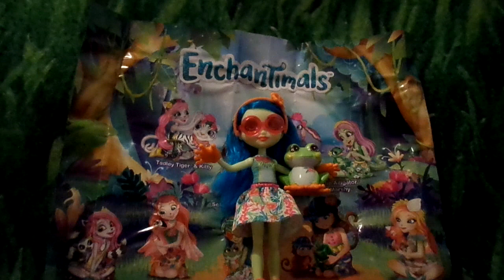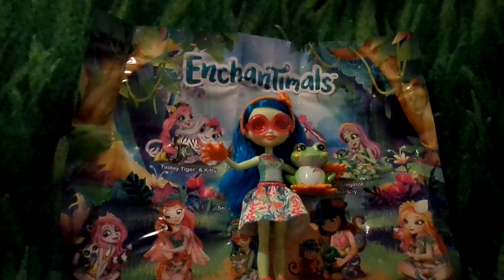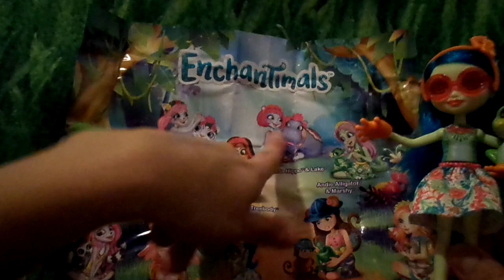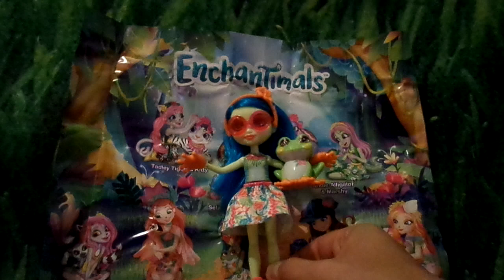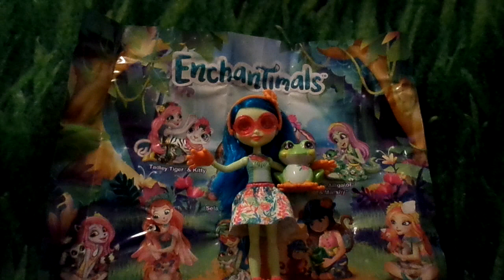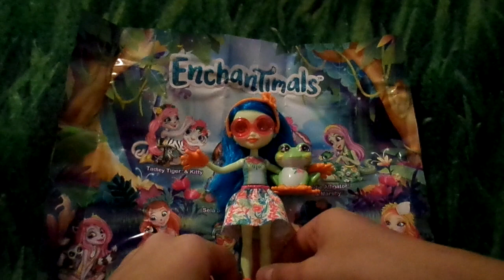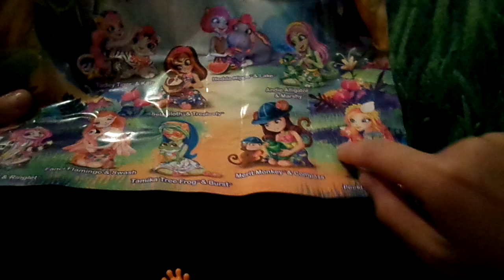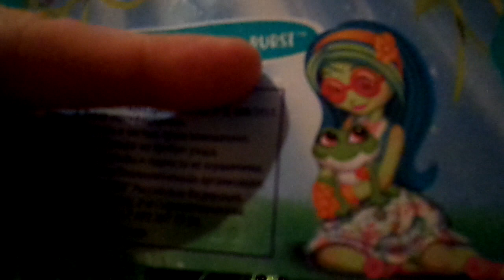Обзор на Куклу Энчантималс Tamika Tree Frog и её зверюшку Лягушку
Подробный обзорчик на куколку Энчантималс Тамика Квакша/Tamika Tree Frog & Бест/Burst.